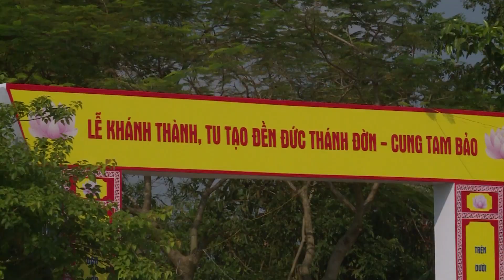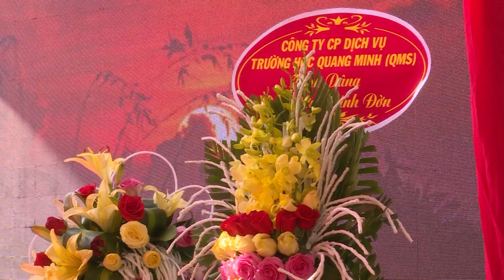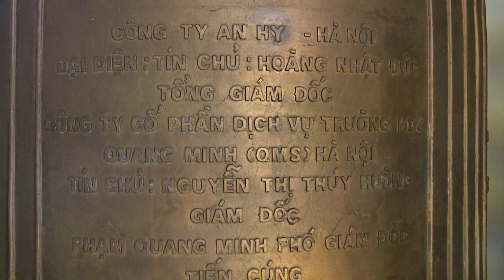Khanh thanh Den Don Full